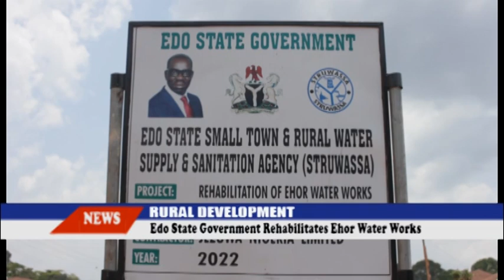WATER PROJECT(RURAL DEVELOPMENT)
Edo State Government Rehabilities Ehor Water Works